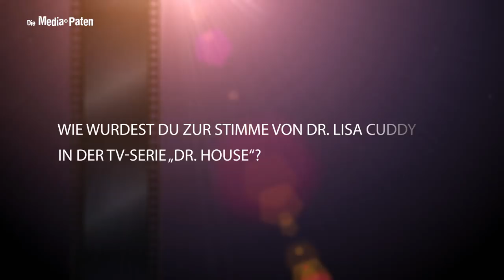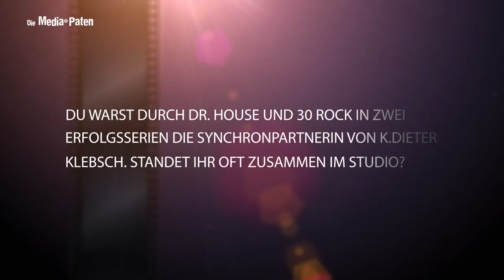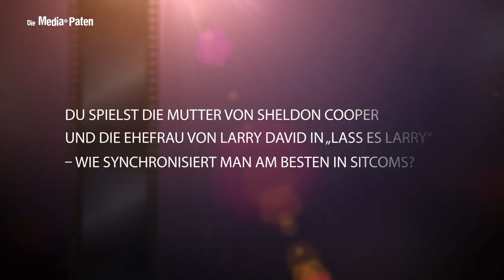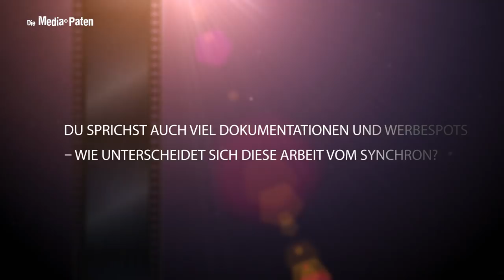Sabine Arnhold - Interview mit der Stimme von Tina Fey, Lisa Edelstein, Julia Louis-Dreyfus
Sabine Arnhold synchronisiert Tina Fey | Lisa Edelstein | Julia Louis-Dreyfus | Daisy Duck | Andi McDowell | Melinda Clarke | Helen Slater

Sabine Arnhold erzählt uns im exklusiven Interview, wie sie zur Stimme der großartigen Tina Fey wurde, was sie an der Schauspielkunst generell begeistert und warum sie so oft mit Kollege K.Dieter Klebsch im Studio steht.